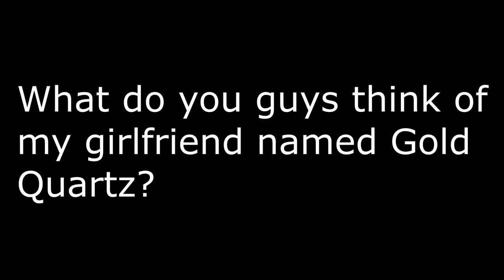Question for everyone